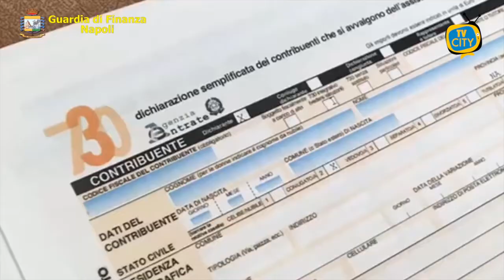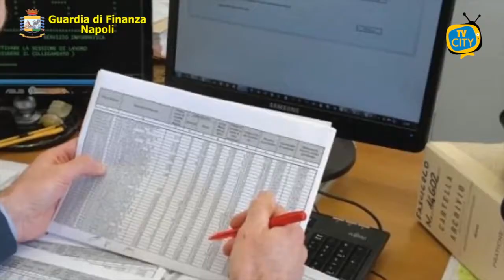Napoli: Maxi Sequestro della Guardia di Finanza per 870.000 euro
Il Comando Provinciale della Guardia di Finanza di Napoli, nell’ambito di un’articolata attività di indagine coordinata dalla Procura della Repubblica di Napoli Nord, ha dato esecuzione ad un decreto di sequestro preventivo, emesso dal GIP del Tribunale di Napoli Nord, nei confronti di una società di Afragola (Napoli) operante nel settore edile e dei suoi amministratori e/o titolari di fatto, per dichiarazione fraudolenta mediante l’uso di fatture per operazioni inesistenti, omessa dichiarazione.

La misura cautelare scaturisce da una complessa indagine di polizia giudiziaria ed economico-finanziaria svolta dai finanzieri del Gruppo di Frattamaggiore nel cui ambito è emerso un vorticoso giro di false fatturazioni per un ammontare di oltre 2 milioni di euro.

In particolare, il reale amministratore della società - per dissimulare le proprie responsabilità nella gestione dell’impresa - si era servito di un prestanome al quale aveva affidato la formale carica di rappresentante legale, occultando le scritture contabili per precludere all’Amministrazione Finanziaria la possibilità di ricostruirne gli atti di gestione e il debito tributario.

Inoltre, l’imprenditore, nel tentativo di sottrarsi ad eventuali provvedimenti di sequestro, aveva cercato di spogliarsi dei beni simulando una donazione del patrimonio immobiliare ai propri familiari, mantenendone, tuttavia, la piena disponibilità.

Al termine delle indagini sono state sottoposte a sequestro, tra Afragola e Casoria (Napoli), in esecuzione del provvedimento del GIP, beni immobili, quote societarie e disponibilità liquide per un valore di oltre 870.000 euro.